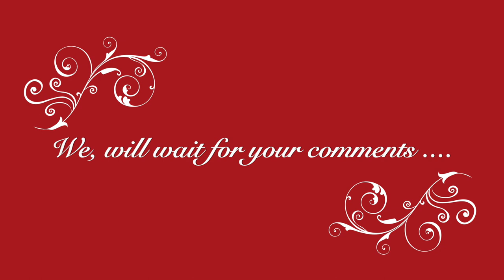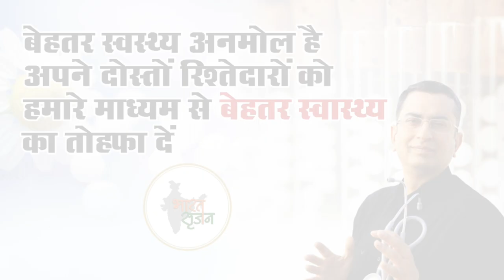SUNTAN II An ancient Indian natural homemade remedy II Dr Umang Khanna